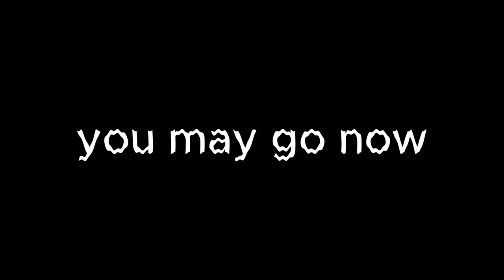HOW TO TAKE A REST DAY + River Swan Dive & Tadpole Friends